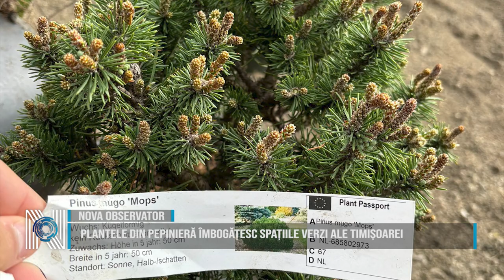Plantele din Pepinieră îmbogățesc spațiile verzi ale Timișoarei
Plantele din Pepinieră, care anul trecut au înfrumusețat zona centrală și au bucurat privirile trecătorilor, îmbogățesc acum spațiile verzi ale orașului. Pe 𝐬𝐭𝐫𝐚𝐝𝐚 𝐆𝐡𝐞𝐨𝐫𝐠𝐡𝐞 𝐋𝐚𝐳𝐚̆𝐫, au fost plantați 65 de plante și arbori și 27 mp gazon cu flori. „Proiectul „𝐏𝐞𝐩𝐢𝐧𝐢𝐞𝐫𝐚. 𝟏𝟑𝟎𝟔 𝐩𝐥𝐚𝐧𝐭𝐞 𝐩𝐞𝐧𝐭𝐫𝐮 𝐓𝐢𝐦𝐢𝐬̦𝐨𝐚𝐫𝐚" a fost un mare succes în 2023 și a 𝐚𝐝𝐮𝐬 𝐨𝐫𝐚𝐬̦𝐮𝐥𝐮𝐢 𝐩𝐞𝐬𝐭𝐞 𝟓𝟔𝟎 𝐝𝐞 𝐚𝐫𝐛𝐨𝐫𝐢 𝐬̦𝐢 𝐚𝐫𝐛𝐮𝐬̦𝐭𝐢, pe care i-am plantat pe strada Mureș, în zona Școlii Gimnaziale nr. 2. Plantările vor continua în alte două locații cheie din oraș: Grădina de Vară Capitol și Școala Gimnazială nr. 7. Aceste spații au fost alese strategic, pentru a aduce beneficii nu doar estetice, ci și pentru a contribui la îmbunătățirea calității aerului din oraș”, transmit reprezentanții Primăriei Municipiului Timișoara.